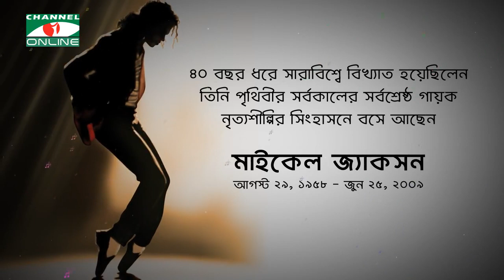এখনো হৃদয়ে মাইকেল জ্যাকসন । Michael Jackson । Michael